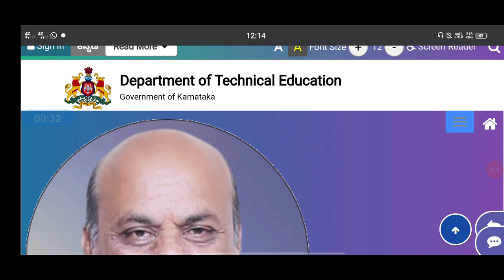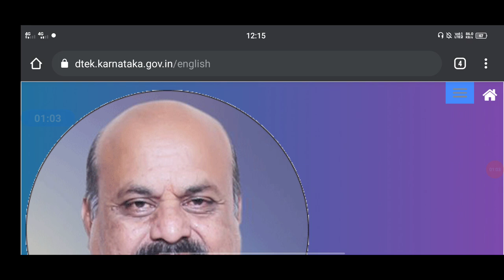|DIPLOMA EXAMS UPDATE|BAD NEWS|students solution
Upi id:hatersvtu@ybl